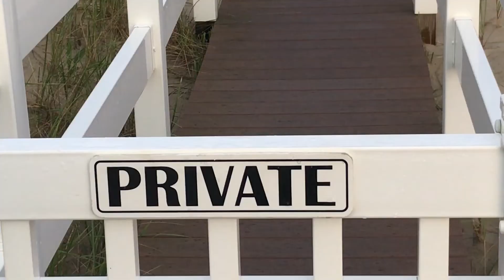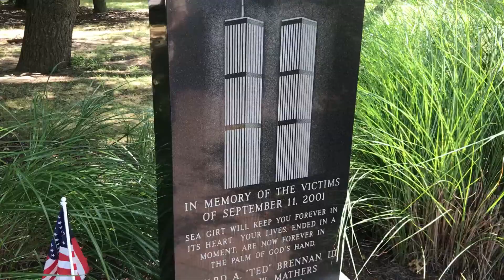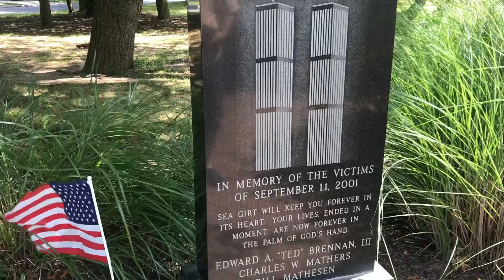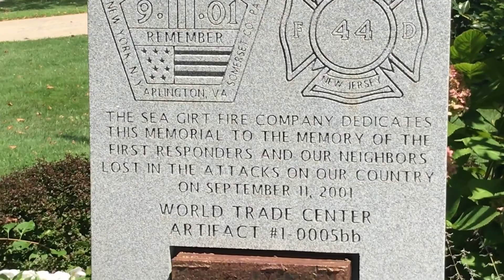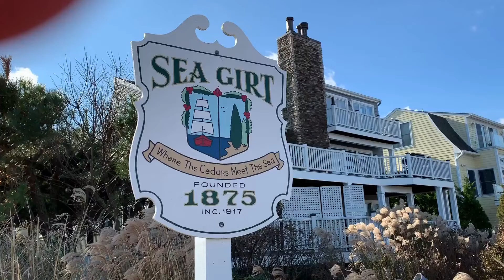Jersey Shore Small Town: Sea Girt, USA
Sea Girt is one of the many small towns at the Jersey Shore in southern Monmouth County.  The beach is the central attraction of many of these tiny towns, which have independent police forces and volunteer fire departments.  Sea Girt became recognized by the New Jersey state legislature as a borough in 1917, although Commodore Stockton bought a substantial part of the land starting in the mid-nineteenth century. Sea Girt became known by the slogan “Where the Cedars Meet the Sea,” although older citizens of Sea Girt lament that developers have chopped down many of these famous trees in favor of luxurious homes with a big footprint.  This short film provides glimpses of the beach, the Parker House bar, the library, post office, and streets of this town. Free of clogged traffic, Sea Girt takes pride in having clean beaches free of syringes, fast-food trash, and other unpleasant aspects of twenty-first century life.  But for most of its history, Sea Girt has been ruled by a single political party, so some critics believe the town could benefit from a wider range of ideas and greater diversity.  In 2012, Hurricane Sandy delivered devastating damage to many Jersey Shore towns, but Sea Girt felt blessed that it largely escaped the destruction from the floods and punishing winds.

0:10 Map of Sea Girt
0:26 Sea Girt Light House
0:32 Beacon House
0:41 Parker House
0:59 Beach
1:40 Beach Cleaner, which vacuums trash
2:12 Sea Girt Library
2:56 9/11 Memorial for local citizens who died
4:16 Borough Hall
4:22 Post Office
4:31 Business District
5:20  Fire Department
5:40 Conclusion and End Screen

Many Thanks